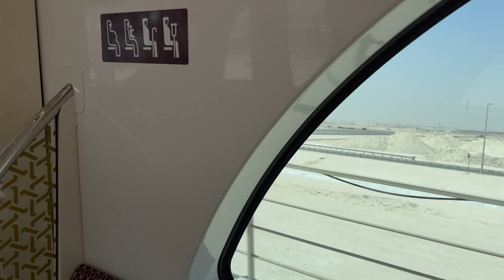O ESTÁDIO da FINAL da COPA 2022 | QATAR 02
Queridos companheiros de viagem,
hoje iremos ver o perfil do país Qatar e conhecer sua polêmica envolvendo a Copa do Mundo em breve. Passaremos por Doha em complexos comerciais imensos e pelo metrô da cidade.